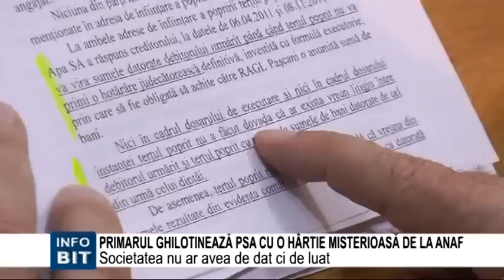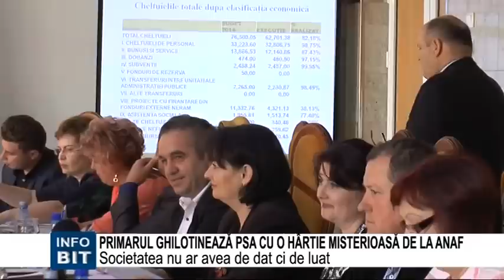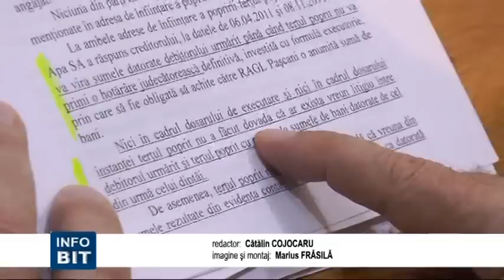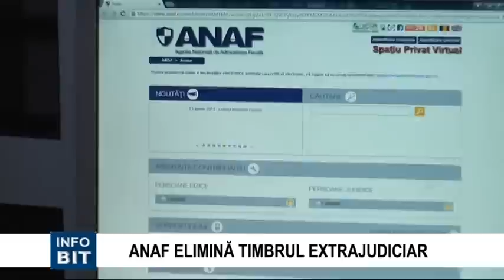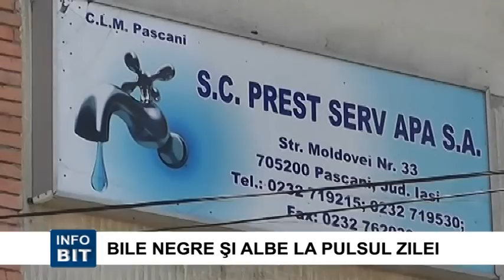BIT TV STIRILE INFOBIT 29 MAI 2015